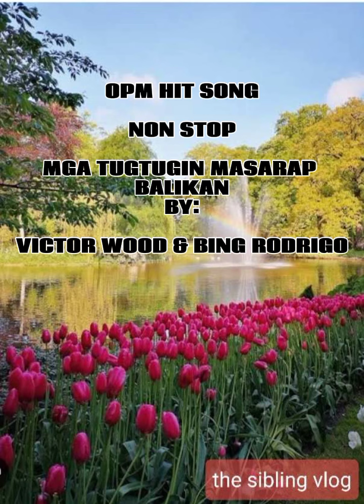OPM HIT SONG NON STOP,mga tugtugin masarap balikan By:Victor Wood &Bing Rodrigo